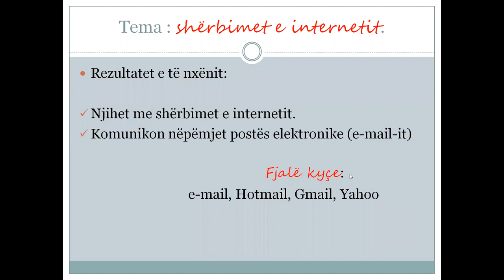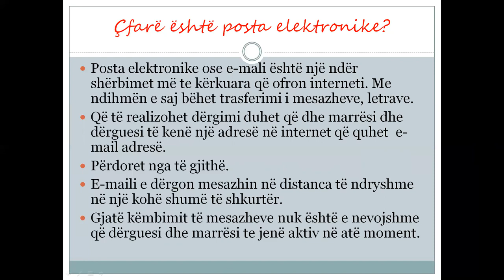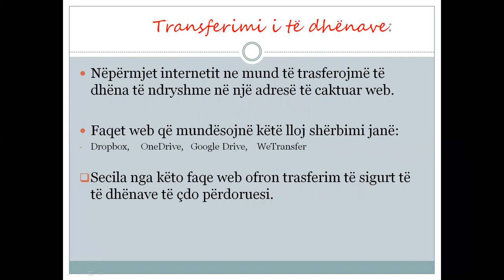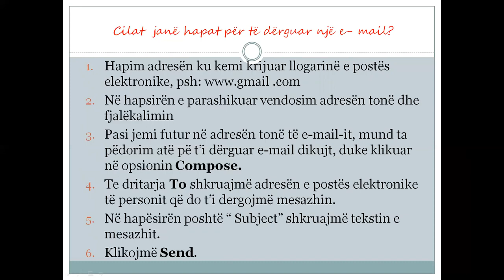Teknologji informacioni dhe komunikimi - Vosjava Shtylla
Shërbimet në internet  📚🛎💼🎓